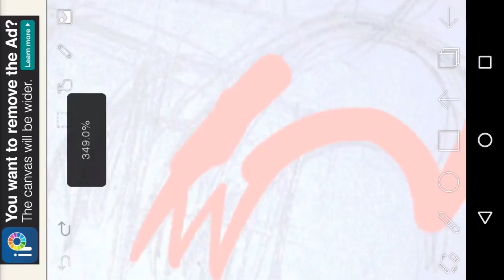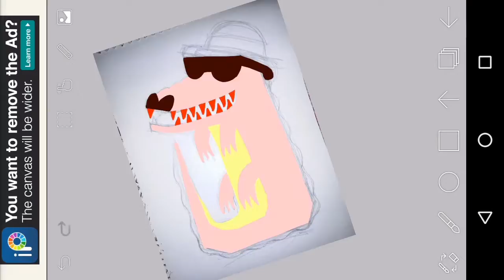Bruno The Pink Crocs IbisPaintX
MUSIC
Superstar (Instrument) - RYYZN

MOVIE MAKER
POWERDIRECTOR

APP
IbisPaintX